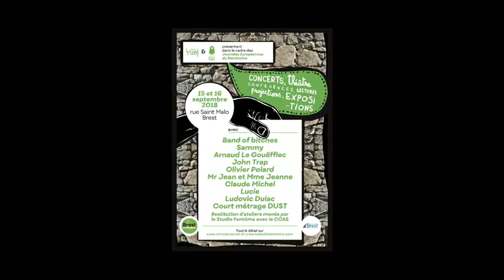ARNAUD LE GOUËFFLEC-JOHN TRAP-OLIVIER POLARD "Retour immédiat de l'être aimé"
ARNAUD LE GOUËFFLEC-JOHN TRAP-OLIVIER POLARD, artistes multicartes prolifiques du collectif d'artistes LE STUDIO FANTÔME ont honoré d'un concert extraordinaire la scène de la RUE SAINT MALO lors de "LA RUE SAINT MALO, BELLE ET REBELLE" à l'occasion des Journées Européennes du Patrimoine les 15 et 16 septembre 2018.
ARNAUD LE GOUËFFLEC-JOHN TRAP-OLIVIER POLARD "Retour immédiat de l'être aimé", une vidéo KITTY KAMERA de VIVRE LA RUE...